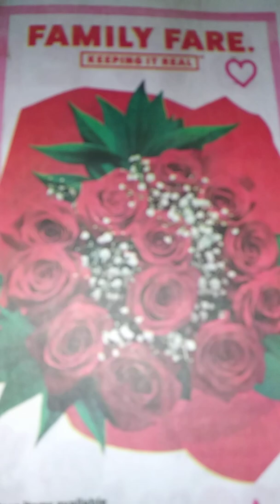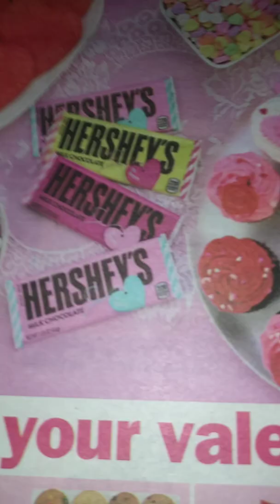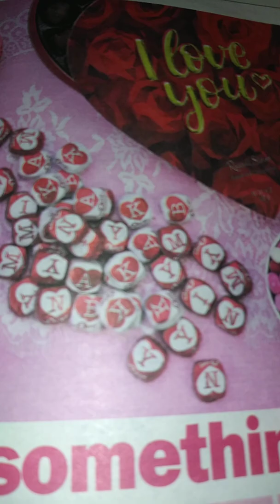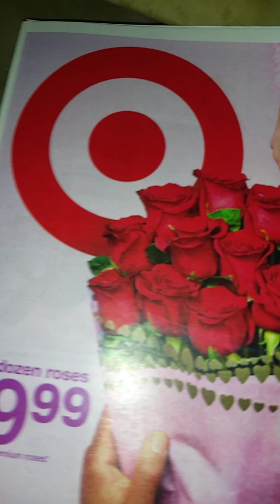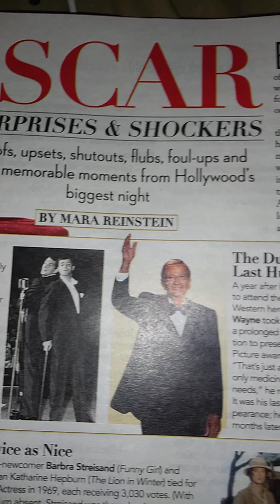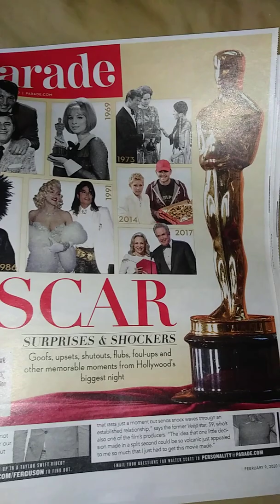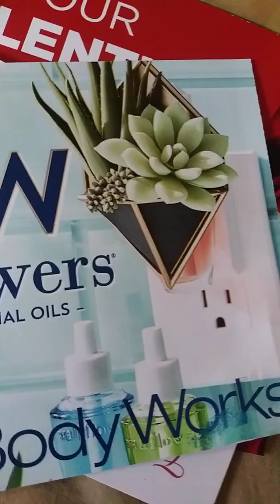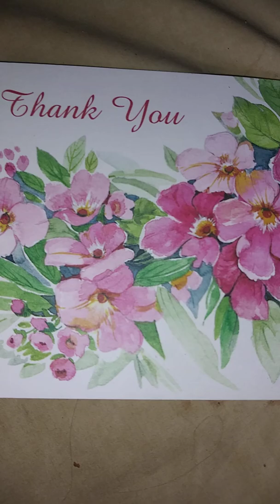2 9 th 2020 sunday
The sunday paper vlog took time to from 9 59 am est 10 21 am est to finshing hope you like and enjoy print time 10 27 am est be you temp here is 27 enjoy feel like doing longer videos have a great day 😃 💘